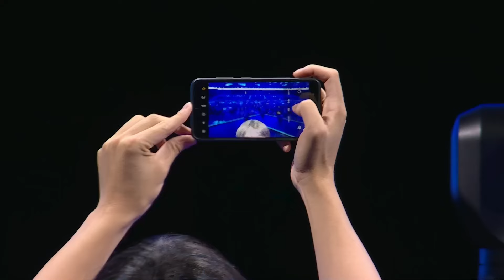EVO 2024 철권8 TOP6 주요장면 모음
미국 라스베가스에서 개최된 Evolution Championship Series 2024 한국어 중계방송 영상입니다.

중계진
 ▪️ RockDM & Wecka

방영일
2024년 7월 22일